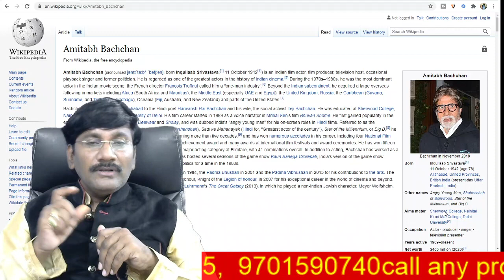2,20,29,4,13,31st Birth Date Numerology In Telugu Numerology